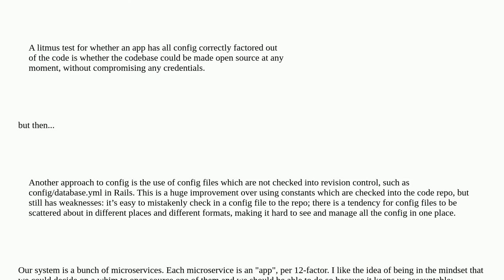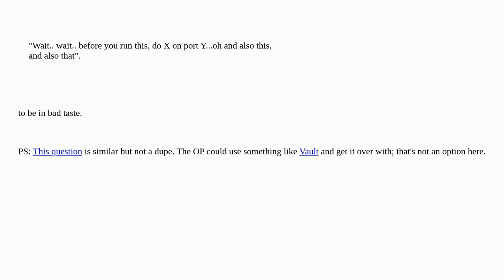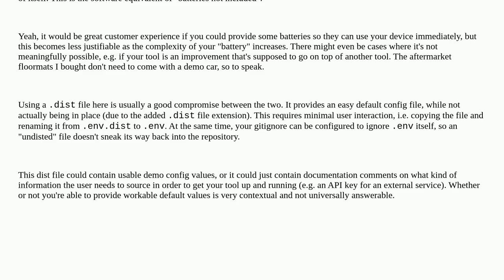Softwareengineering: Avoiding .env in revision control while still being able to open source on a...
Avoiding .env in revision control while still being able to open source on a whim

A special thanks goes out to the awesome community

  security architecture